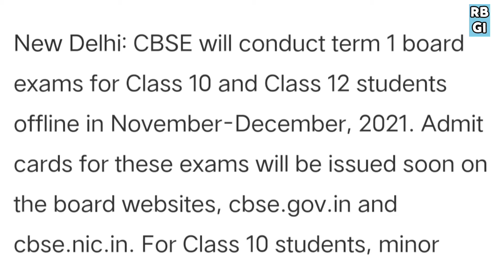CBSE Term 1 Board Exam Admit Card Release Date for Class 10 and Class 12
cbse admit card of class 10th 2021-22,
cbse admit card of class 12th 2021-22,
Cbse 1st term exam admit card class 10,
Cbse 1st term exam admit card class 12,
10th 12th 1st Term Board Exam 2021,
Cbse Admit Card 2021-22,
Cbse Class 10 Term 1 Admit Card,
Cbse Class 12 Term 1 Admit card,

ABOUT:
RBGood Ideas by RASHID BASRI is the guidance and mentorship providing channel. He provides, all the students, knowledge, based on his experiences in the world of teaching and training, in which he is active now.

WHO IS RASHID BASRI?
Academic name SYED SIFTUL HASAN, a resident of Bhagalpur (BIHAR), currently active in the sphere of education and helping the aspirants in their study and training to achieve their goal.
Social Handles:
2. instagram/rbgoodideas
3. facebook/RBGood Ideas

RBGood Ideas is an inbound store for all archetypal academic things like:
- MOTIVATIONAL VIDEOS
- BOARD EXAM STRATEGIES (Class 10th & 12th)
- CBSE & ICSE UPDATES
- FREE NOTES/LECTURES
- PRACTICAL SOLUTIONS TO ACADEMIC AS WELL AS NON-ACADEMIC PROBLEMS OF STUDENTS

My aim is to selflessly help each individual by providing free and quality education so that even an indigent can achieve his/her full potential.
GOOD LUCK for your ensuing ventures!!

Our podcast (on spotify, itunes, google podcast):
RBGood Idea

COME TO OUR FAMILY FOR MORE SUCH VIDEOS!!